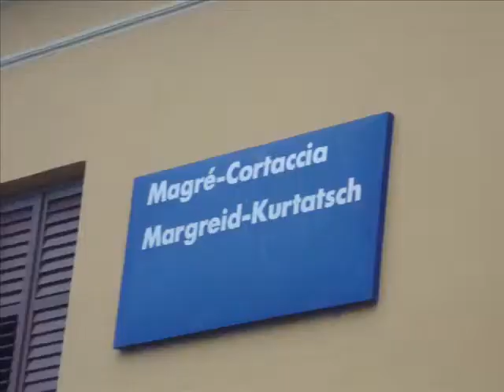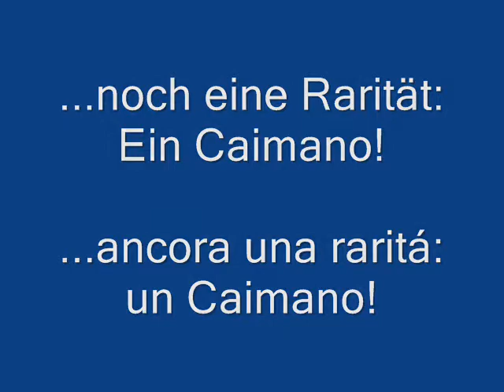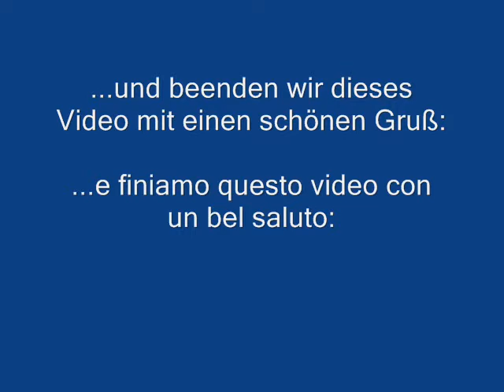Züge in Margreid-Kurtatsch (21. Dezember) / Treni a Magrè-Cortaccia (21 dicembre)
Hier seht ihr einige Zugdurchfahrten am 21. Dezember 2010 im Bahnhof Margreid-Kurtatsch von 14.50 Uhr bis 15.30 Uhr.
Ich freue mich über Kommentare. Danke!

Qui vedete i transiti di alcuni treni il 21 Dicembre 2010 alla stazione di Magrè-Cortaccia dalle ore 14.50 alle ore 15.30.
Sono graditi i commenti. Grazie!